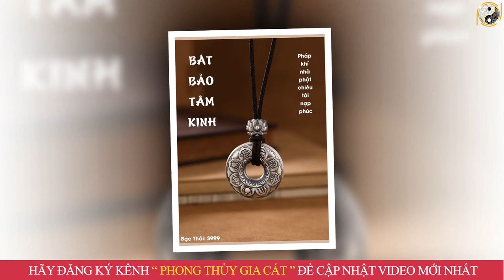Tử Vi Tuổi Canh Ngọ 1990 Nam Mạng Lộc Trời Rơi Xuống Tiền Tỷ Cầm Tay Mua Ngay Két Sắt Khao Họ Hàng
01. Linh phù giải hạn
02. Hồ lô hóa giải Ngũ Hoàng
03. Mai Hoa Phú Quý
04. Gương bát quái tinh cầu
05. Kim bài thái tuế 2023
06. Vòng tam hợp Dần Ngọ Tuất
07. Vòng tam hợp Thân Tý Thìn
08. Vòng tam hợp Hợi Mão Mùi
09. Vòng Tam Hợp Tỵ Dậu Sửu
10. Bát bảo tâm kinh
11. Minh Quang pháp bảo cầu
12. Minh Quang pháp bảo lục giác
13. Tỳ Hưu Lộc Tài (Đồng)
14. Tỳ Hưu Khai Vận ( Bạch Ngọc)
15. Bách Niên Tụ Tài ( tụ tài lộc)
16. Song long ngọc ấn ( ấn thăng quan)
17. Kim bài ngũ Lộ Thần Tài
18. Hồ lô bình an ( treo xe)
19. Móc khóa văn xương
20. Ống bút văn xương gỗ đào
21. Bút văn xương gỗ đào
22. Bút văn xương gỗ đào nhỏ
23. Hoa mai kim tiền ( mạ vàng )
24. Các vật phẩm phong thủy khác